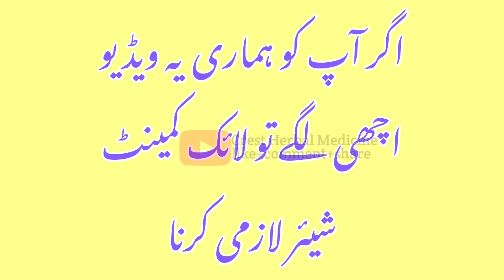Nazar Tez karne Wala Nabi Nuskha! Need 1M views dear friends!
Nazar tez karne wala nabvi Nuskha!